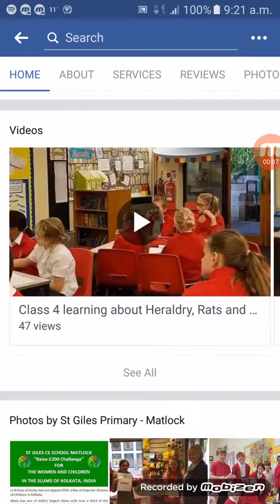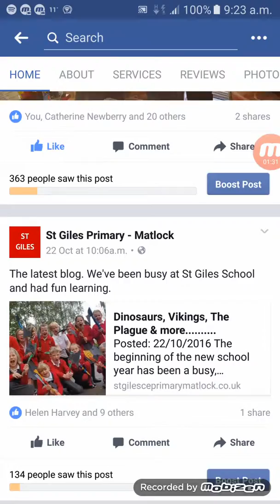Facebook Page with our fundraising challenge.